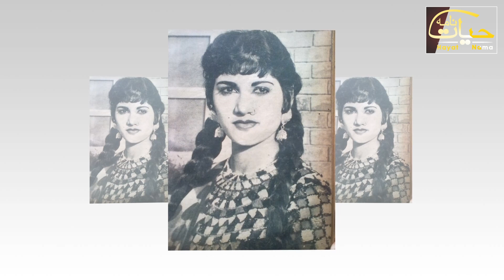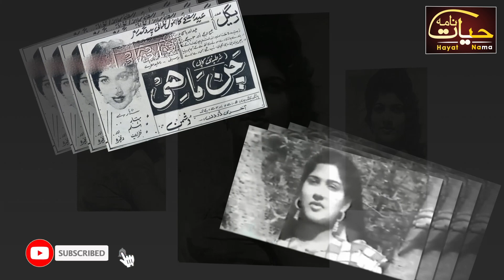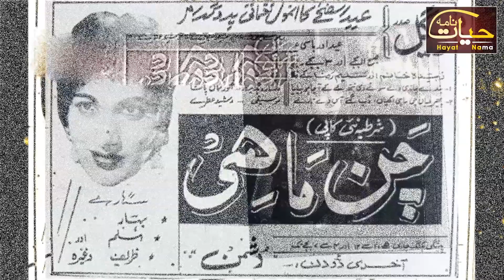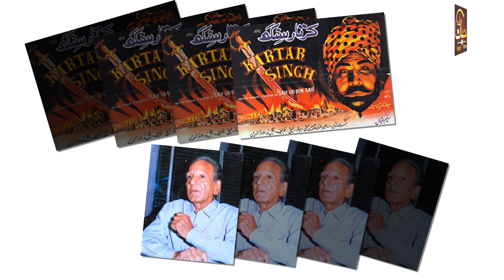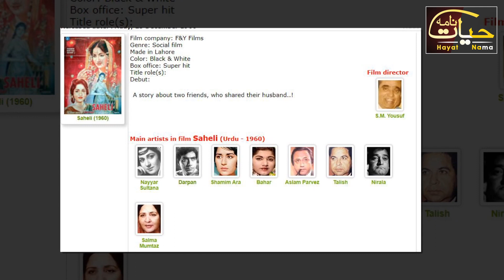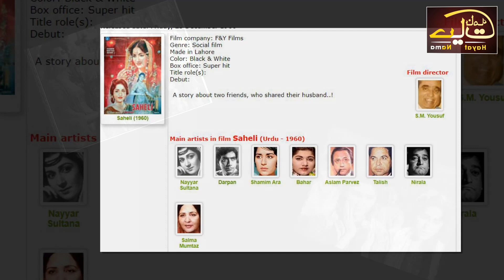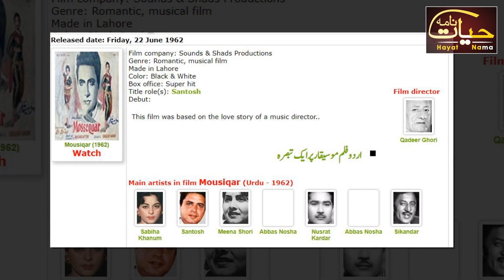Bahar Begum The Living Legend Actress Story | Biography | Then And Now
Bahar Begum Is The Iconic Film Actress Of Lollywood. She Ruled On Industry For Many Decades. Especially, With Sultan Rahi She Was Popular As Her Mother.